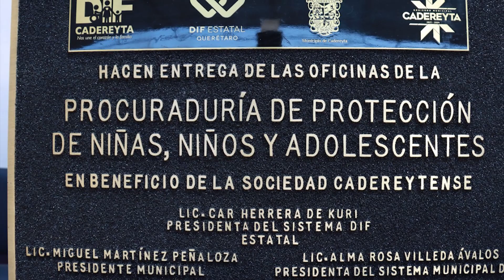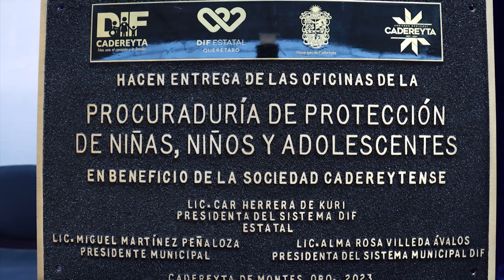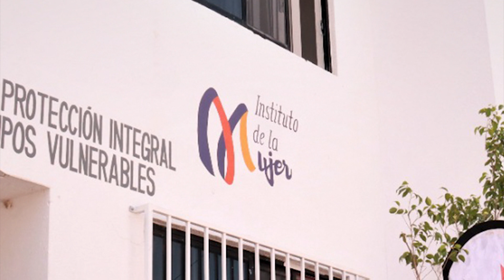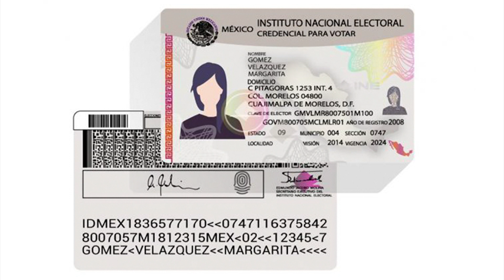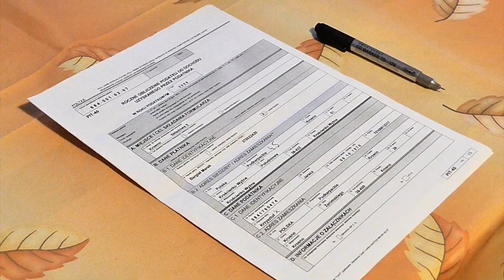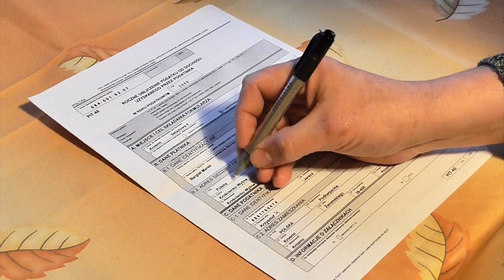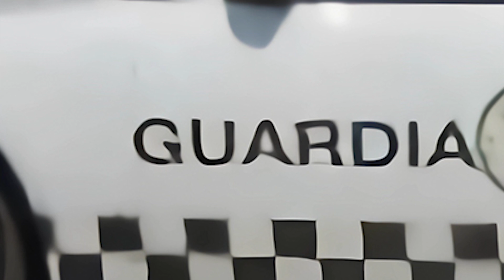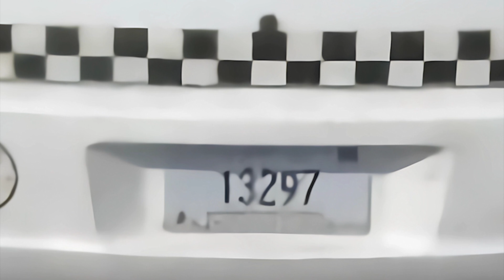Primer noticiero VYT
Programa de noticias del centro y sur del estado de Querétaro, primera edición piloto en el que encontraras diferentes noticias como:
Entrevista presidente de Amealco
Resalta diversidad cultural en Ezequiel Montes, con la celebración del día Internacional de los Pueblos Indígenas
4 candidatos resultan finalistas para el Frente Amplio Por México.
Arrasa Xóchilt Gálvez en Querétaro con la re colección de firmas
Mujer asesinada en León Guanajuato pudo ser víctima de un asesino Serial, ya que En San Luis Potosí se muestra el mismo modus operandi, ya investigan fiscalías esta línea de investigación.
Reinauguran edificio para la procuraduría de Protección de Niños, Niñas y Adolescentes. Veamos los detalles.
Dan Ejemplo en San Juan del Río Con el trabajo Comunitario, que buscan que se impulse la Medidas de Reinserción Social
Trágico Fallecimiento de Joven Conmociona a Rancho de En Medio en San Juan del Río
Por si fuera poco, un peligro más asecha en las carreteras del país, siguen apareciendo patrullas piratas, ahora fue en el estado de México.
Trágica muerte encontró un motociclista que fue arrastrado por vatios kilómetros por parte de un trailera irresponsable e inhumano.
Alcalde de Amealco buscará la reelección y si se dan las cosas, solicitará permiso en Enero.
Entregan apoyos para vivienda por varios millones de pesos en Amealco.